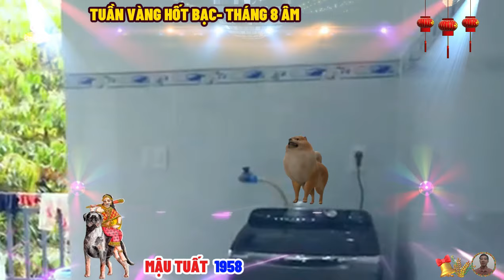🔴Tháng 8 âm, TUẦN VÀNG HỐT BẠC, MẬU TUẤT 1958, Tổ Tiên báo mộng, trúng số bất ngờ, cực giàu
tuổi mậu tuất sẽ đứng ra chịu trách nhiệm và hoàn thành nhiệm vụ, như một trưởng nhóm thực sự được giao việc, khi có việc xung đột, mâu thuẫn, họ thường có thái độ muốn giải quyết vấn đề, chứ không hận thù, họ cũng là người khá đa nghi, nhưng sẽ không tùy ý phê phán mà không có căn cứ vững chắc, tuổi mậu tuất thường độc đáo, mang một phong cách riêng, người ngoài thường rất khâm phục cách nghĩ và cách hành động quân tử của họ.
 bản thân tuổi mậu tuất ưa tác phong thanh lịch, nhẹ nhàng, lối hành xử thô bỉ đối với họ thì chắc chắn họ sẽ không làm việc với những người có tác phong này, và cũng thường không gần gũi, không chỉ ý thức về bản thân, mà mậu tuất cũng là những người rất nghĩa khí, trọng sự công bằng, lẽ phải, chân lý trong cuộc sống, họ luôn biết cách cư xử và có mối quan hệ chan hòa với mọi người.